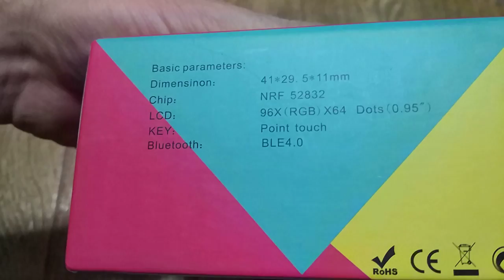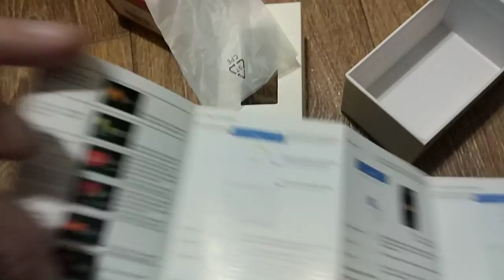X9 PRO Heart Rate Smartband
Пишите комментарии!